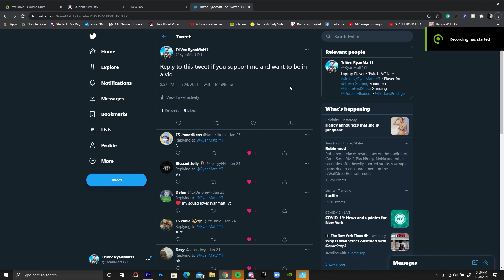Youngblood 💉 (Clean Fortnite Montage)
A *New* Fortnite montage featuring Youngblood by 5 Seconds of Summer.